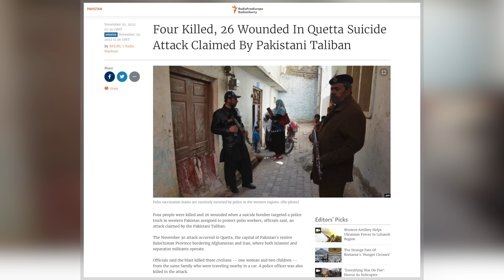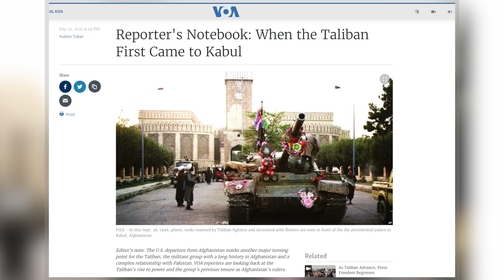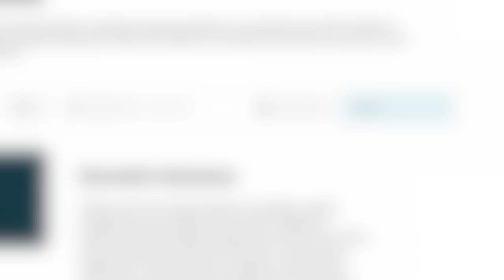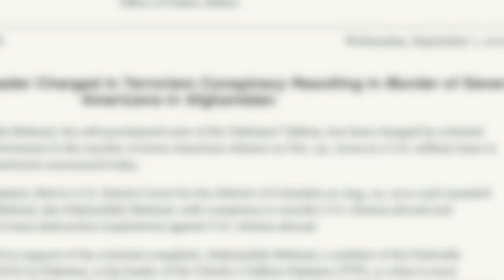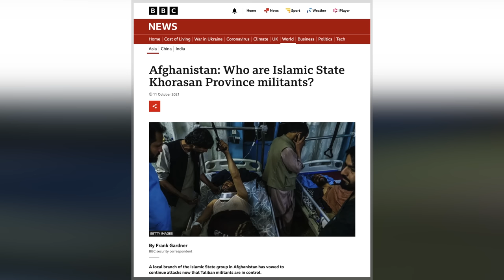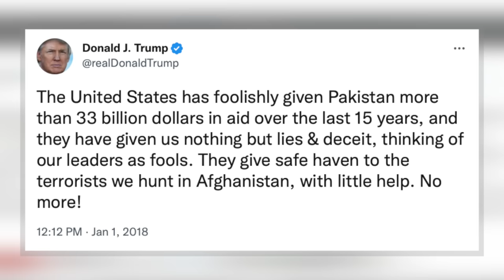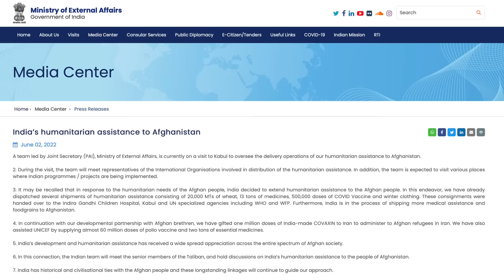PAKISTAN | A Growing Taliban Threat?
There was widespread jubilation in Pakistan when neighbouring Afghanistan fell to the Taliban, in August 2021. Many, including the then Prime Minister, Imran Khan, expected that it would herald a new era of Pakistani influence over the new regime, which the important military and security establishment in Islamabad had nurtured for many decades. However, such hopes have remained unrealised.

In recent months there’s been a growing wave of attacks in Pakistan by Tehrik-e Taliban - otherwise known as the TTP or the Pakistani Taliban. However, while Islamabad may have hoped that the Taliban regime in neighbouring Afghanistan would help to control its Pakistani partners, it has seemingly done little to control them. Meanwhile, having reasserted control in Kabul, tensions appear to be emerging between the Taliban and Pakistan in other ways. For example, there have been renewed questions over the border between the two countries, the Durand Line, which was drawn up by British colonial authorities in Imperial India. This divided the Pashtun people, who make up most of the Taliban, and has been a lingering source of resentment. This all suggests that relations may now become increasingly difficult between Pakistan and its former partners.

WORLD POLITICS REVIEW
Providing in-depth news and expert analysis on global affairs to help make sense of the events and trends shaping our world.

Hello and welcome! My name is James Ker-Lindsay and here I take an informed look at International Relations, conflict, security, and statehood. Many thanks indeed!

*VIDEO CHAPTERS*
00:00 Introduction and Titles
00:43 The Pakistan Factor in Afghanistan
01:27 Pakistan-Afghanistan: Location and People
02:44 Afghanistan and British India
03:36 Afghanistan and Independent Pakistan
07:05 The Pakistan Taliban (TTP)
08:27 The TTP and the Afghan Taliban
10:54 Pakistan and the Restored Taliban
12:46 New Pakistan-Afghanistan Tensions?

The Sun in the Sky: The relationship between Pakistan’s ISI and Afghan insurgents | LSE Paper 2010
Pakistani’s Support of the Taliban | Human Rights Watch 2001
Pakistan’s Truce With TTP Militants Could Be a Double-Edged Sword